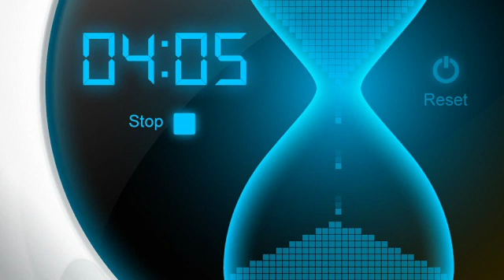One Bad Move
The USA turned into Alphabet Soup

Song 68/100 in 100 days.